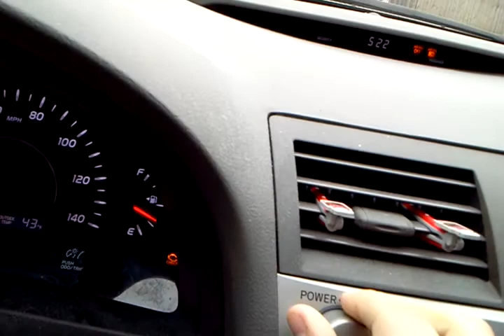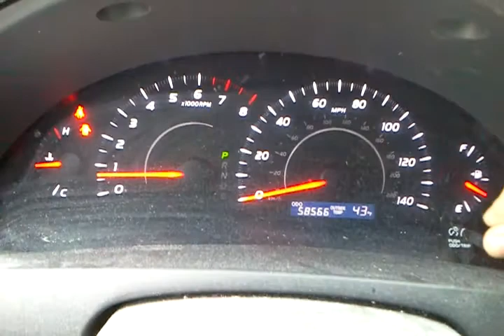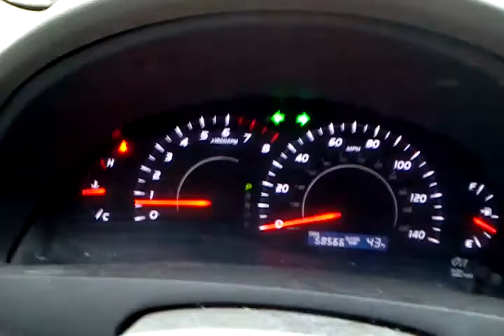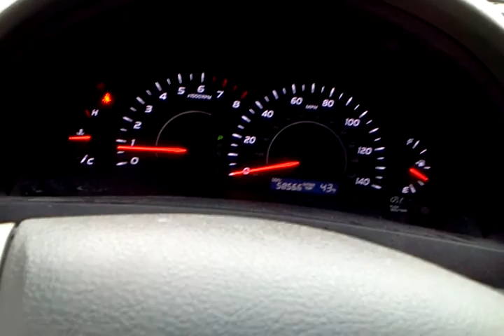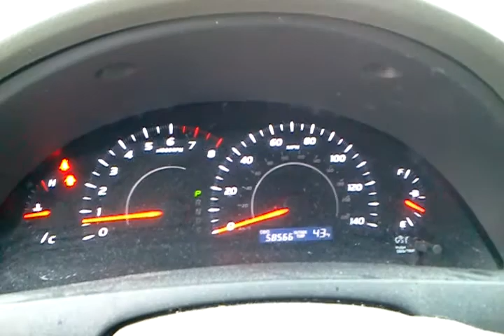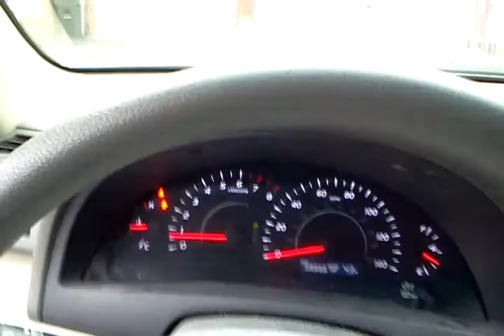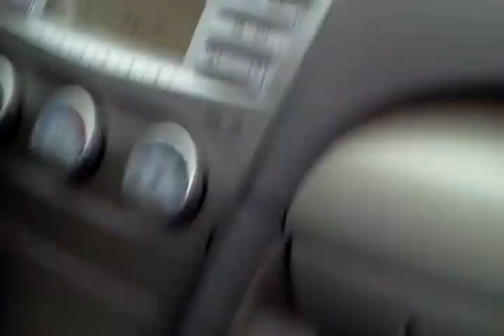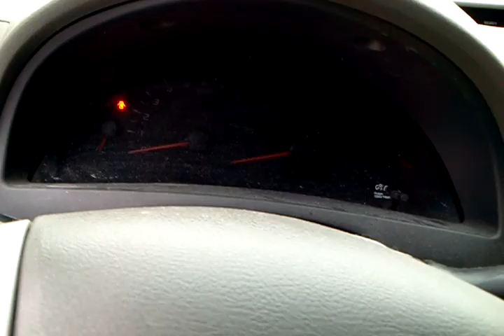2011 Toyota Camry Full tour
This is was my friends rental car